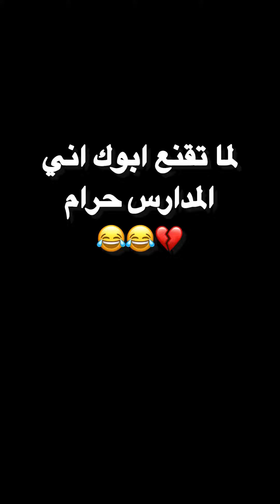لما تقنع ابوك انو المدارس حرام 😂💔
لما تفهم ابوك انو المدارس حرام
لما تتكلم مع ابوك
لما ابوك يقولك متروحش المدرسه تاني

يلا ياخواتي اعمل اشتراك وفعلو جرس 🔔❤️

رابط الانستا 👇❤️